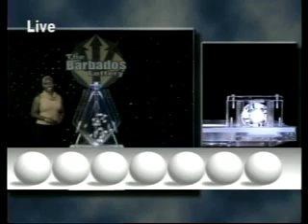Double Draw Night 16144 09132013